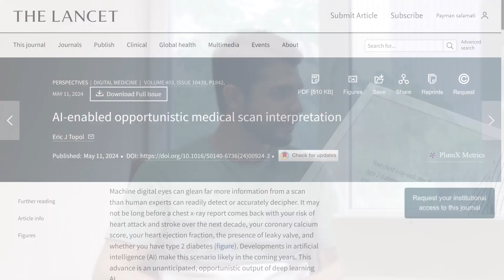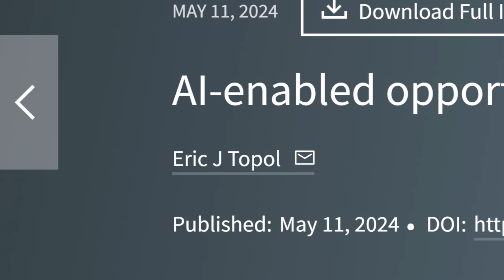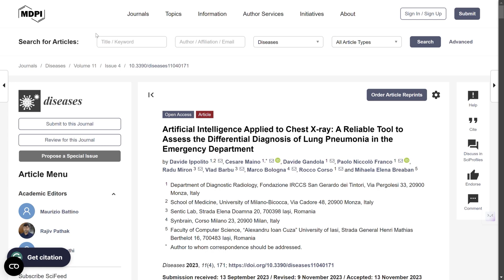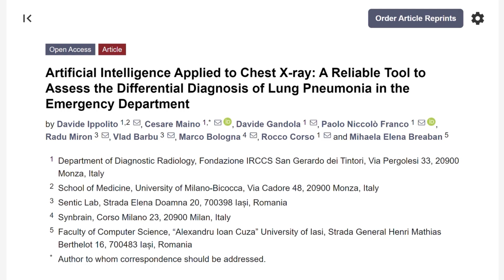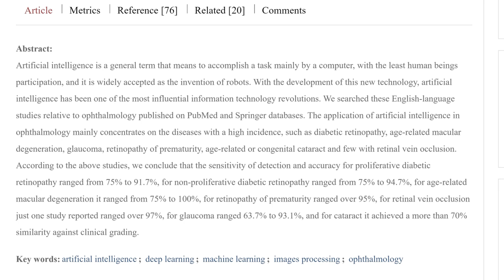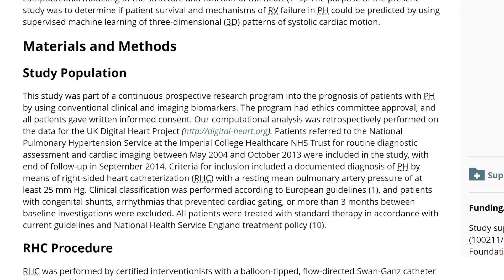AI Medical Scan Vision: Unlocking Hidden Health Secrets 🔍 | Payman Salamati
✅This groundbreaking video reveals how Artificial Intelligence (AI) transforms medical imaging! 🤯 Discover how AI-powered scans can detect hidden diseases like cancer, heart disease, and diabetes with astonishing accuracy. 🏥 From predicting your risk of stroke to uncovering early signs of chronic conditions, AI is revolutionizing healthcare. 🧬 Dive into the world of medical breakthroughs as we explore the power of AI to save lives.
In this video, we summarize key insights from the article, including:

The potential of AI to revolutionize medical image analysis
How AI can detect diseases and predict health risks from chest X-rays
The possibility of using AI to extract valuable information from other medical images
The importance of further research and development in this field
Join the Conversation:
📝Discover :
🌐Title: AI-enabled opportunistic medical scan interpretation
🗣️Here, we are with Dr. Payman Salamati, a preventive and social medicine specialist and a Tehran University of Medical Sciences professor. Also, we have Dr. Armin Khavandegar and Dr. Ali Heidari Roochi the MDs and researchers.